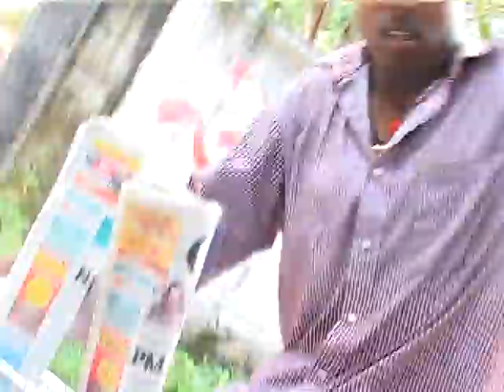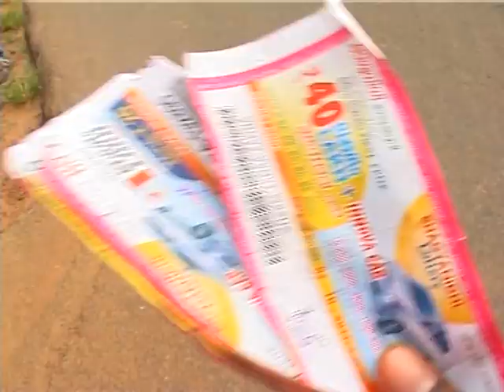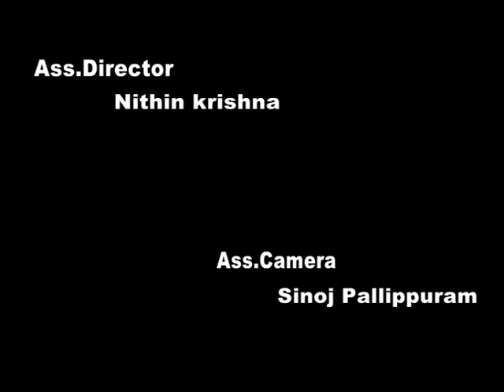Climax - Prayaga Fest 2011 - Short Film 1 of 7